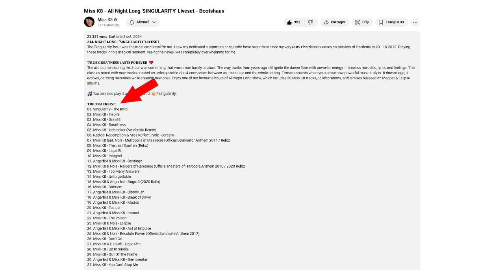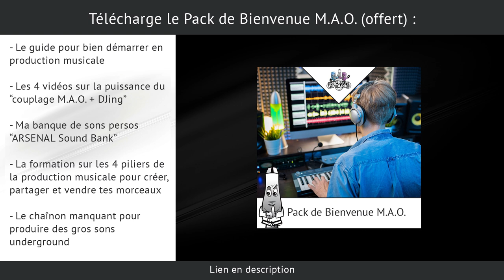LES MEILLEURS DJ PRODUCTEURS JOUENT DES SETS SIGNATURE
Je te partage la puissance de mixer tes propres morceaux, exemple avec une artiste mondialement connue...